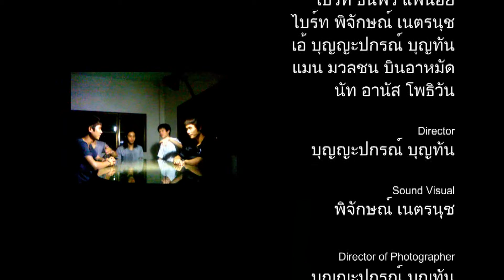The Basic - Scoop EP Album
เป็นสกู๊ปซิงเกิ้ล EP ของพวกเรา The Basic ติดตามผลงานและเป็นกำลังใจพวกเราได้ที่ น่ะคับ